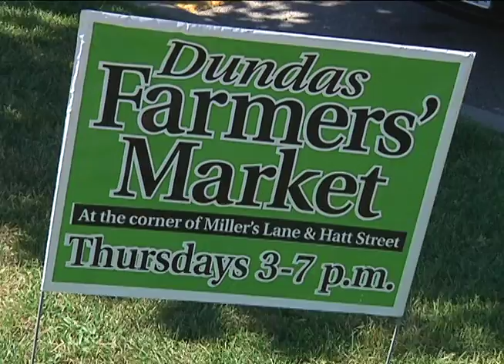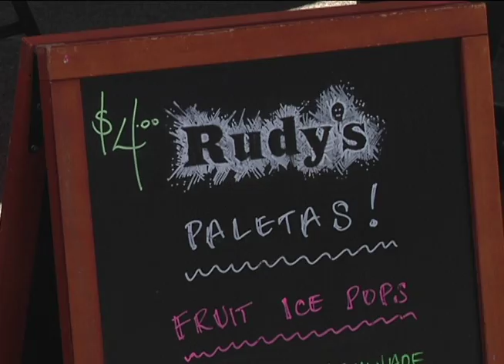Dundas Farmers Market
Downtown Dundas is bustling with the sights and sounds of the local farmers market. Come visit this thriving market to pick up your fresh local produce and meet the farmers in your area!